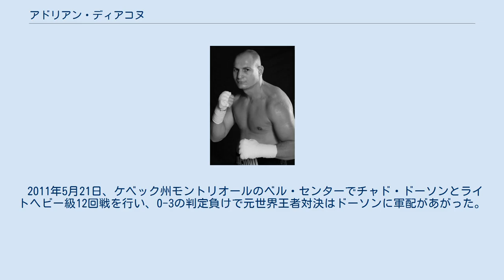アドリアン・ディアコヌ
アドリアン・ディアコヌ（Adrian Diaconu、1978年6月9日 - ）は、ルーマニア出身、カナダ在住のプロボクサー。
元WBC世界ライトヘビー級王者。
 2000年、ルーマニア代表としてシドニーオリンピックのボクシングミドル級に出場し、ベスト8。
アマチュア戦績は245戦218勝27敗。
 2001年3月2日、カナダでプロデビュー。
 2005年6月3日、カナダライトヘビー級王座決定戦でコナル・マクフィーと対戦し、5回TKO勝ちで王座を獲得した。
9月16日にはリターンマッチで初防衛に成功した。
 2005年12月2日、WBCインターナショナルライトヘビー級王座決定戦でダーリン・ハンフェリー（アメリカ）と対戦し、11回TKO勝ちで王座を獲得した。
 2006年3月24日、NABA北米ライトヘビー級王座決定戦でマックス・ヘイマン（アメリカ）と対戦し、4回KO勝ちで王座を獲得した。
 2007年5月9日、リコ・ホイエ（アメリカ）と対戦し、3回TKO勝ちで2度目の防衛に成功するとともに、WBC世界ライトヘビー級王座挑戦権を獲得した。
同年9月29日に王者チャド・ドーソンに挑戦予定だったが、負傷により試合を辞退した。
 2008年4月19日、ブカレストで行われたWBC世界ライトヘビー級暫定王座決定戦でクリス・ヘンリー（アメリカ）と対戦し、3-0の判定勝ちを収め王座獲得に成功した。
 2008年7月、正規王者チャド・ドーソンと王座統一戦で対戦予定だったが、ドーソンがアントニオ・ターバーとの対戦を優先し王座を返上したため、正規王座に認定された。
以後、防衛戦中止が続き、2009年4月4日にはノンタイトルマッチで3-0の判定勝ちを収めた。
 2009年6月19日、ベル・センターで5位ジャン・パスカル（カナダ）と対戦。
5回にダウンを奪われた後は反撃を続け、11回には攻勢を強めたが、0-3の判定負けで初黒星を喫するとともに王座から陥落した。
12月11日、パスカルと再戦するも、0-3の判定負けで王座返り咲きならず。
 2011年5月21日、ケベック州モントリオールのベル・センターでチャド・ドーソンとライトヘビー級12回戦を行い、0-3の判定負けで元世界王者対決はドーソンに軍配があがった。